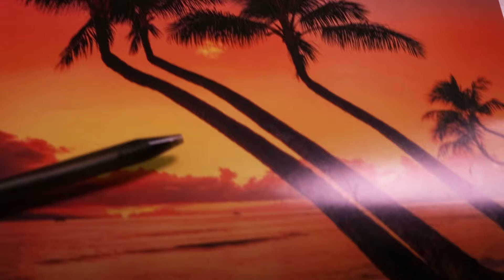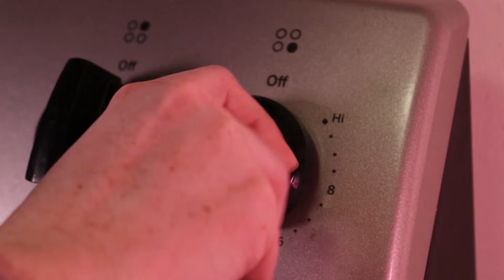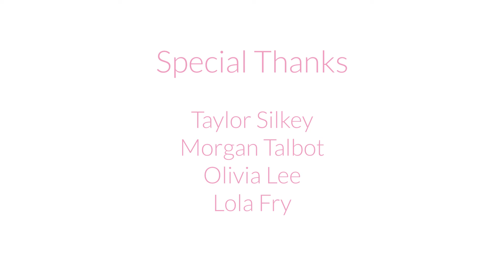Welcome Home Love (Short Film)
Amber attempts to set up a romantic night before her girlfriend Jade gets home from a long trip, but will she finish in time?

Written, Directed and Edited by Mason Henrie
Starring Madison Alleman & Viviane Turman
Cinematography by Lauren Vernon
Lighting by Katie Beacom and Harrison Greene